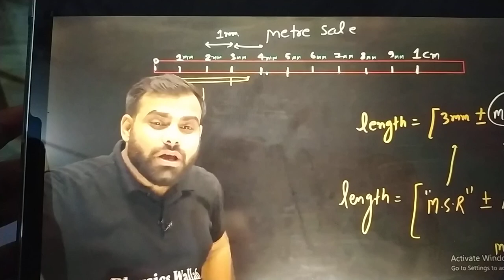physics wallah manish raj sir funny movement (physics wallah alakh pandey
funny movement